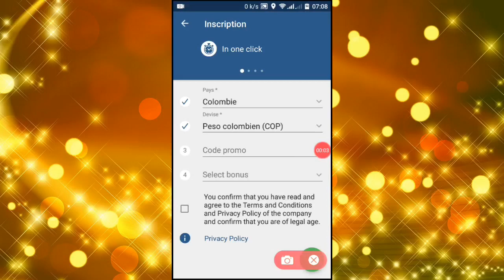промокод 1xbet при регистрации Декабрь 2022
промокод 1xbet при регистрации  Декабрь 2021
промокод: 1x_59554

Любой зарегистрировавшийся в первый раз пользователь имеет возможность получить приветственный депозит 100% до 5000 рублей, а если использовать 1xbet промокод при регистрации, то это обеспечит повышение бонуса на 30%. В результате вместо исходных 5000 рублей, выходит уже 6500 рублей. Ниже приводим список промокодов 1xbet, доступных на данный момент:

1x_59554